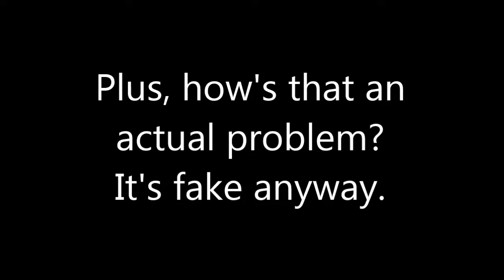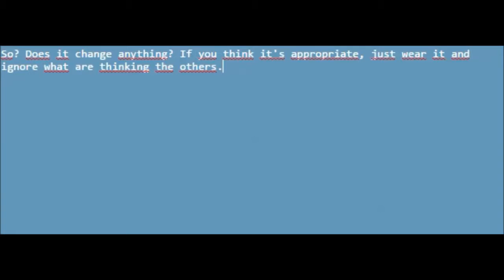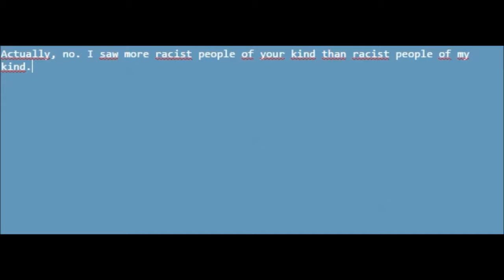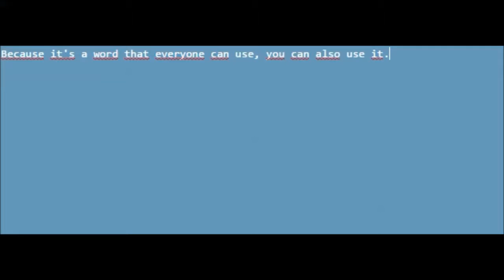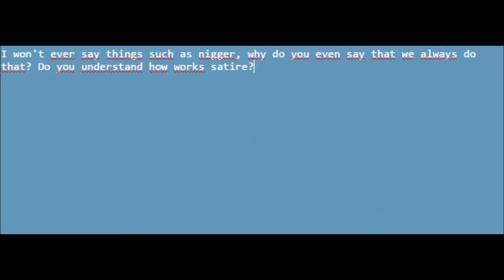24 racist questions ANSWERED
As long as I know, Buzzfeed is useless and a cringeworthy copycat of tumblr.